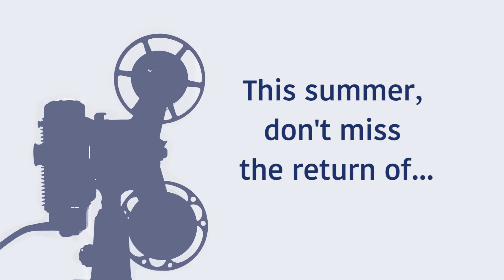FilmFest 4-H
FilmFest 4-H is an annual national 4-H film festival for youth from all over the country, bringing them together to learn from film industry professionals.  Some teen participants come with an interest in costumes or stagecraft, while others may be intrigued by areas like cinematography or acting.  The professionals come from a wide range of roles…producers, actresses, directors, sound technicians, voice actors, scriptwriters, miniatures experts, special effects technicians, makeup artists, casting directors, and many more!